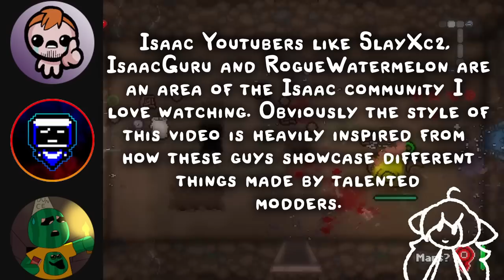The Binding of Isaac: Repentance - ALL TAINTED PLANETARIUM ITEMS [Heaven's Call Mod: Lunar Update]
The dark side of the cosmos sure do provide some interesting things...

Heaven's Call is a mod for The Binding of Isaac, in which it adds new planet-themed bosses and as of the most recent update, new rooms, trinkets and items! Throughout your run, you'll encounter a new type of room known as the 'Astral Challenge' room, containing a single planetarium/zodiac item. Depending on when you encounter the 'Astral Challenge' room, you'll fight either an outer or inner planet, the latter being much more difficult.

Well here we are again! This time I wanna go over most of the new items introduced within this mod's recent update. This is really my first video that I spent time editing so hopefully you guys enjoy.
If I missed anything or got something wrong, please do let me know!

TIMESTAMPS:

==Intro==
0:00 - Intro
0:33 - Locating the Items
1:00 - Lunar Pacts

==Item Showcase==
2:24 - Brief Intro to Items
2:42 - Mercurius?
3:42 - Venus?
5:28 - Terra?
6:48 - Mars?
8:11 - Jupiter?
10:31 - Saturnus?
11:57 - Uranus?
13:07 - Neptunus?

==Outro==
14:51 - Outro Stuff

Have fun with these funny red planet items!